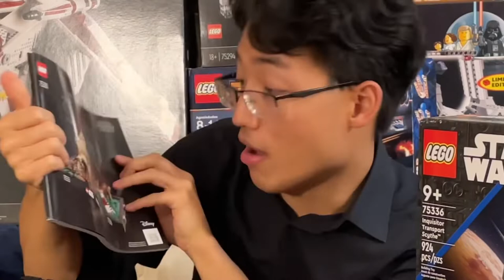Inquisitor Transport Scythe LEGO Star Wars Review 75336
Here’s my unexpected review of the LEGO Star Wars 75336 Inquisitor Transport Scythe from the Kenobi show and let me all say, I HIGHLY UNDERESTIMATED THIS BEAUTY!!!

Click that bell icon if it’s not on!